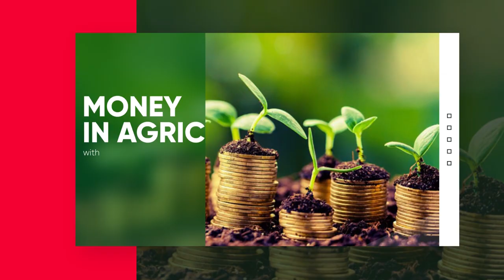Making Money: You need a Professional Consultant on Agriculture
Deji Rotimi, an expert in Agriculture shares insights on how to makemoney in the Agriculture field.

In our previous episodes we watched him talk about the various ways to make money in Agriculture and how that Agriculture is not a sidehustle. In this episode he shares the reasons why you need a professional consultant in Agriculture .

This channel brings you the best Nigeria business news and Videos. We provide data and videos on business ideas in Nigeria, Financial Intelligence, Financial management, Business analysis, Financial Inclusion, Financial data and every other Information that moves your business, Forward.